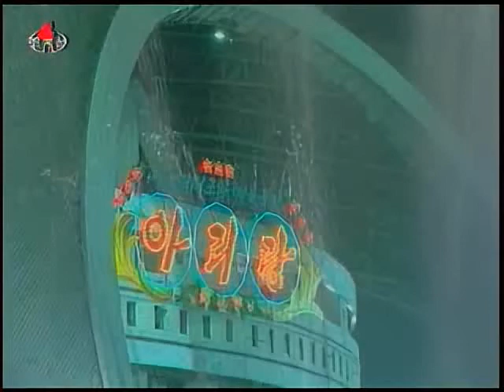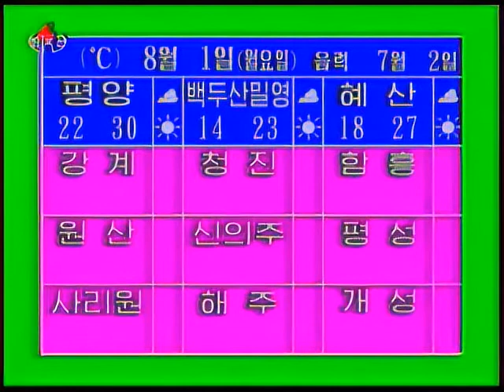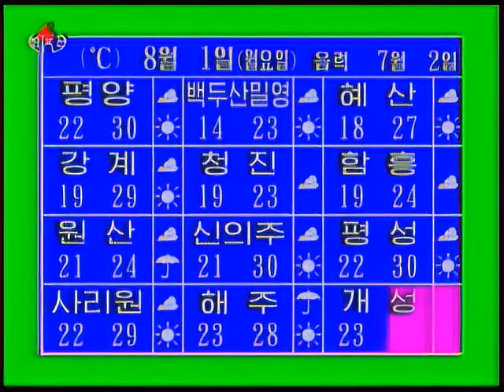North Korean TV News 8pm | July 31st, 2011 (KCTV)